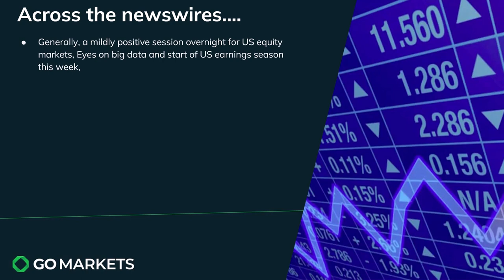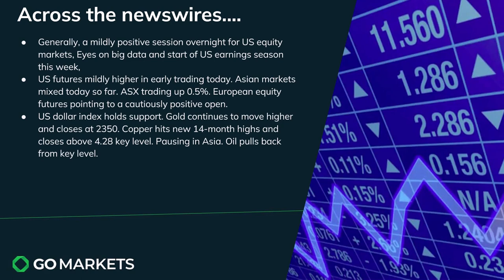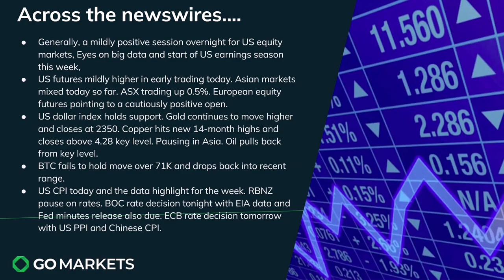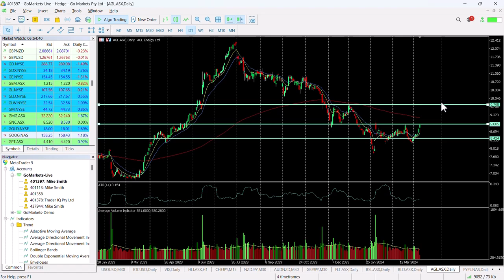Market Update and Charts of Interest - NZDJPY and AGL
US CPI release tonight is likely to significantly influence sentiment today as US equities were generally higher overnight,
Gold and copper remain strong.